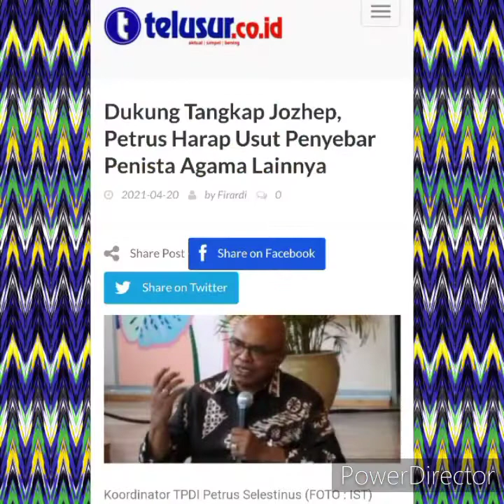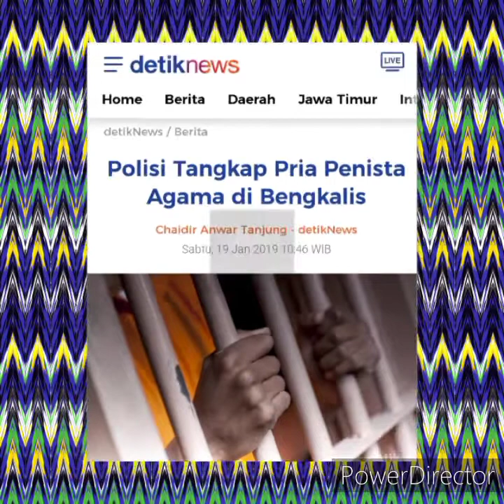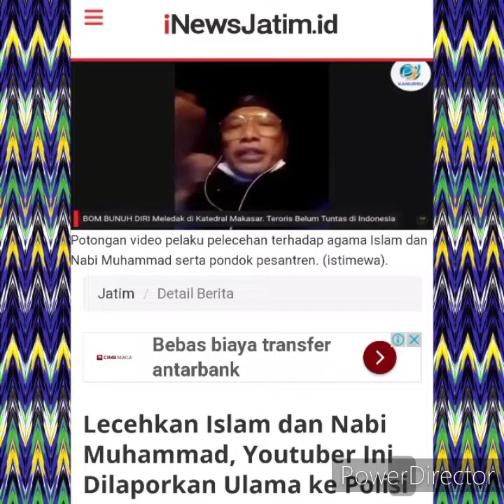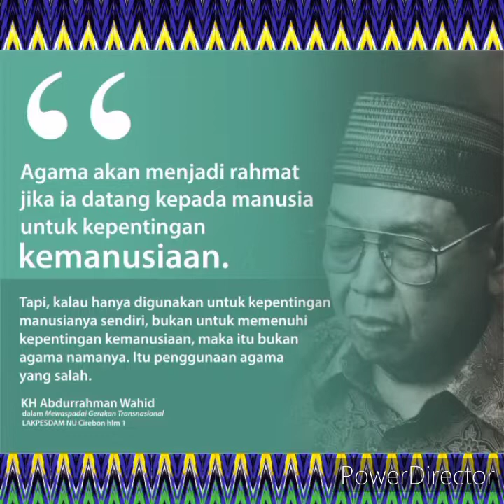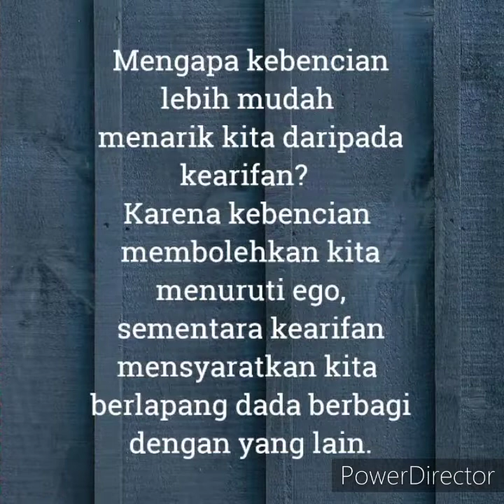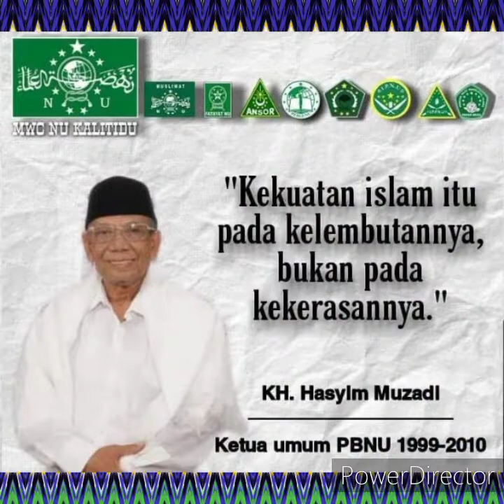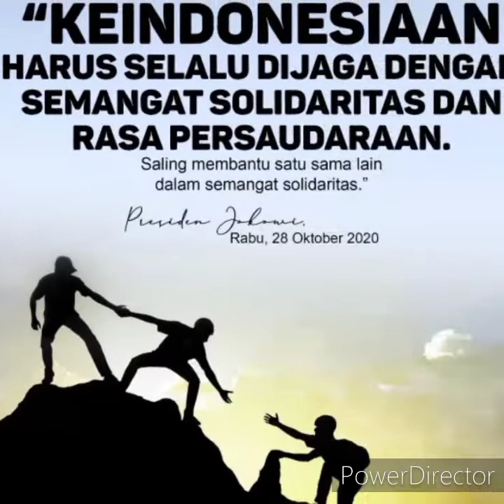2| Ngabuburit Virtual "Tindak Tegas Penista Agama Tanpa Pandang Bulu" | AgamaCinta Edisi_33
💌Undangan Publik
Ngabuburit Virtual
AgamaCinta Edisi33
Tema:
"TINDAK TEGAS PENISTA AGAMA TANPA PANDANG BULU"
📜 : Free + E-sertifikat
📺 : Live streaming FB Sekjend Agama Cinta
💻 : Join Zoom Meeting
•Pengantar Diskusi
👤Gus Sholeh Mz
Koord AgamaCinta

•Keynote Speaker:
👤Romo A Benny Susetyo
Staf Khusus BPIP
Badan Pembinaan Ideologi Pancasila
•Narasumber:
👤Petrus Selestinus
Pemerhati & Pakar Hukum

👤Ustadz Abdul Jamil Wahab
Peneliti Senior Badan Litbang dan Diklat Kemenag

👤Pdt. Jimmy Sormin, MA
Sekretaris Eksekutif KKC PGI

👤Habib Ja'far Shadiq
Sufi Musafir

👤Dr. Arqam Azikin
Pengamat Politik & Hankam
Akademisi UNMUH Makassar
•Moderator
👤Sir James Windsor
Professional MC & Moderator